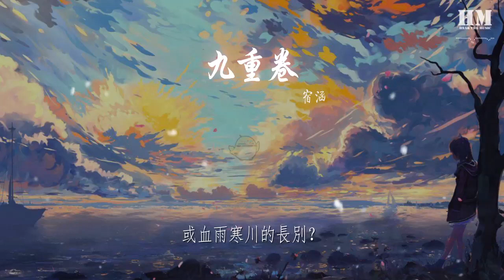宿涵 - 九重卷『我枕在悠悠歷史長河裏，』【動態歌詞Lyrics】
九重卷

00:00  作詞 : 錦衣小盆友
00:01  作曲 : 錦衣小盆友/灰原窮
00:03 編曲：紀粹希

00:22 我看到寫經卷軸展開的瞬間，
00:26 有千年擁簇時光來撲面。
00:32 是淡墨筆端的枝頭殘雪三兩撇，
00:37 或歲月浸染的思念？

00:42 我想起飛天壁畫重現的那天，
00:47 有遼遠吟唱飄蕩在世間。
00:52 是飲歌坐月的萬古湖山四五卷，
00:57 或如露如電的繾綣？

01:02 我枕在悠悠歷史長河裏，
01:07 回首望見眸色難辨的你。
01:12 你像是一闕深邃讀不懂的詩，
01:18 讓我用盡一生細細品讀。

01:43 在戰火硝煙破碎裏輾轉，
01:48 膝前橫劍聽聞盛大浩劫。
01:53 是命運多舛的斷壁殘垣六七抔，
01:58 或血雨寒川的長別？

02:04 符文裏追溯塵封歷史的召喚，
02:08 握緊浩瀚星海那片鏗然。
02:13 是風雲卷掠的波瀾情節八九頁，
02:19 或一夢千年的遇見！

02:24 我枕在悠悠歷史長河裏，
02:29 回首望見眸色難辨的你。
02:34 你像是一闕深邃讀不懂的詩，
02:39 讓我用盡一生細細品讀。

03:05 我枕在悠悠歷史長河裏，
03:10 回首望見眸色難辨的你。
03:15 你像是一闕深邃讀不懂的詩，
03:20 讓我用盡一生細細品讀。

03:27 出品：三糙文化
03:28 特邀京劇花旦演員：商書月
03:28 和聲編寫：魅子
03:29 和聲：上古
03:30 錄音：夏初安／宿涵工作室／聲之翼文化
03:30 混音：夏初安／宿涵工作室
03:31 發行：納吉音